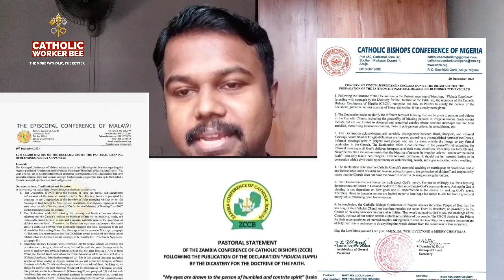URGENT APPEAL : Sign the petition to request KCBC regarding same sex blessing 🙏